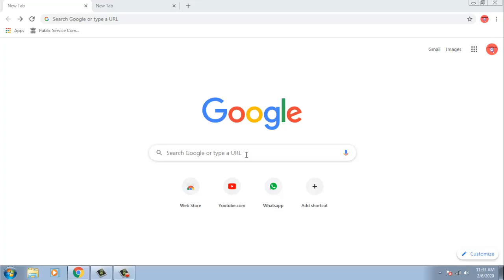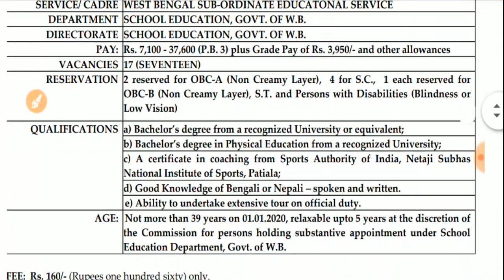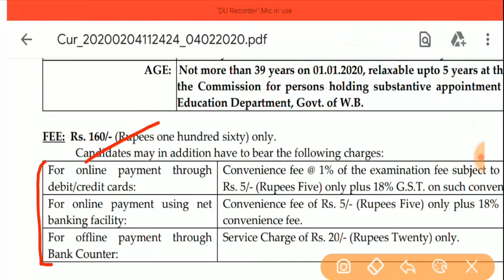PSC বোর্ড-এ আবারো নতুন একটি চাকরির বিজ্ঞপ্তি প্রকাশিত হলো (OFFICIAL NOTICE) 2020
WB PSC District organiser & Physical education post job,
wb psc new recruitment released 2020,
DISTRICT ORGANISER OF PHYSICAL EDUCATION,
WEST BENGAL SUB-ORDINATE EDUCATONAL SERVICE
a) Bachelor’s degree from a recognized University or equivalent;
wb psc district organiser & physical education official job notice, Advertisement No. 6/2020